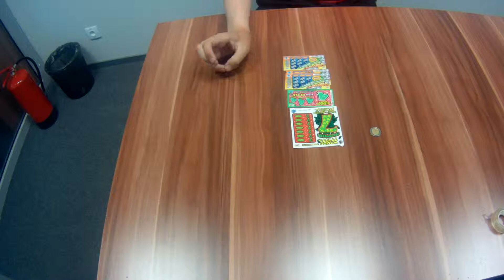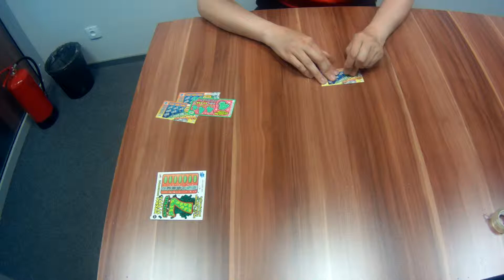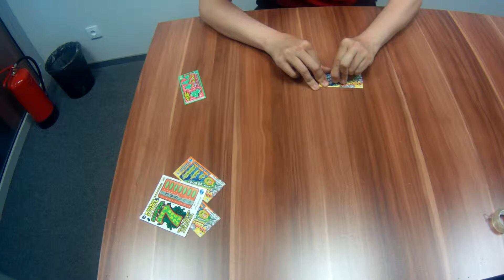Zdrapki Sezon 6 Odcinek 5 .: 1080p 60 FPS :.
Zdrapki, sezon 6 , Odcinek 5. Czy będzie rekord wygranej ? A może będzie powtórka z kompletnej klapy w sezonie 4-rtym ? Przekonaj się sam oglądając odcinki sezonu :)